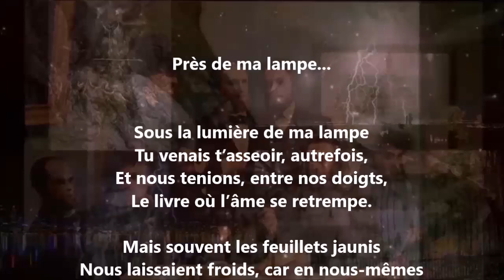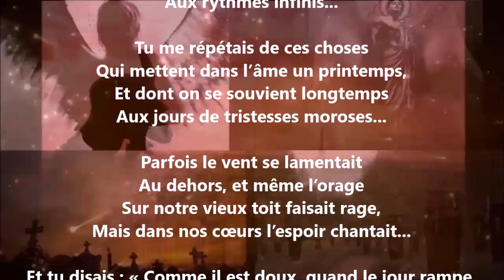Près de ma lampe... - Blanche Lamontagne lu par Yvon Jean